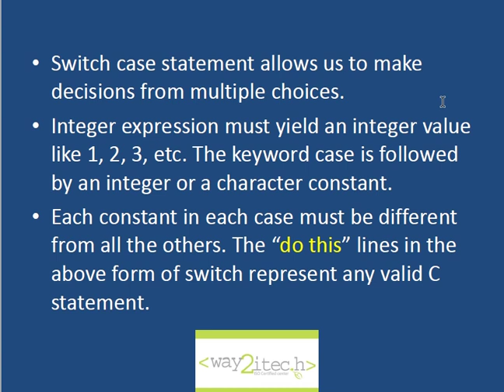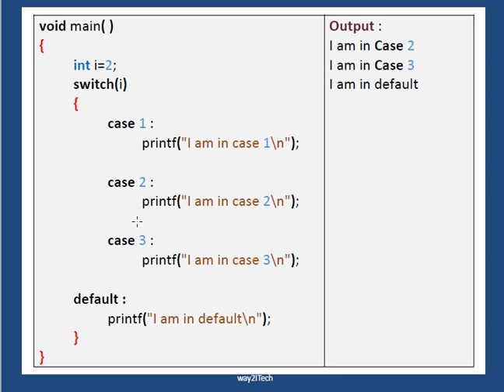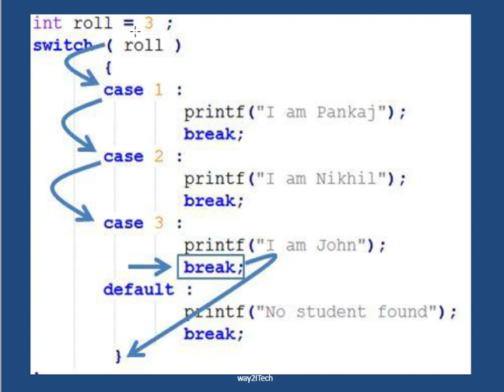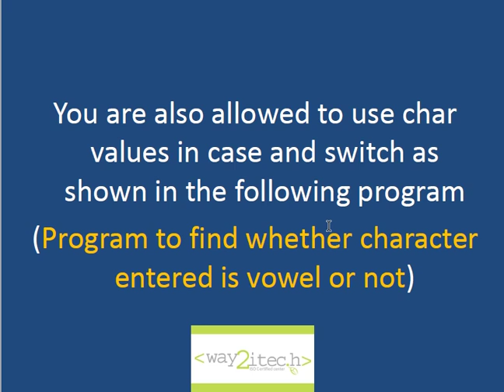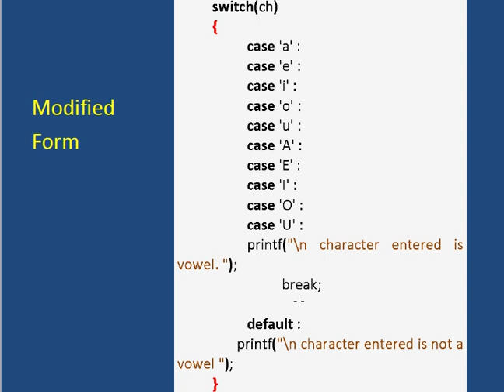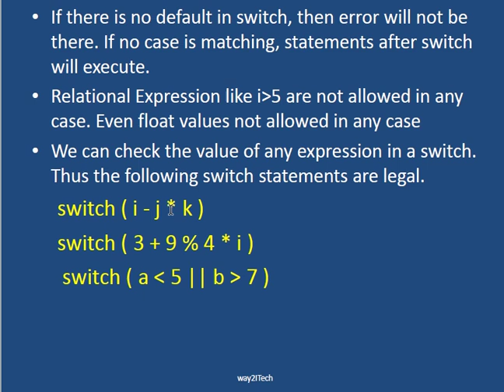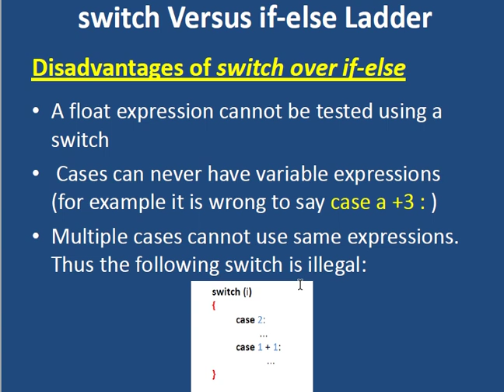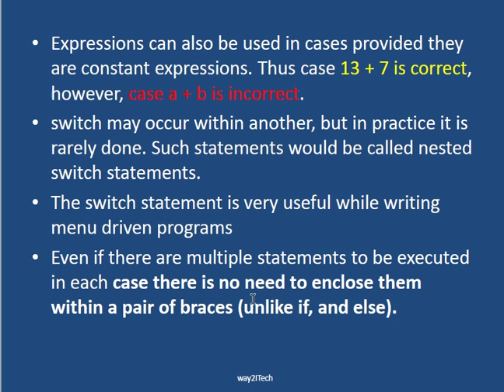switch case ,unit 4 ,c programming EL210 ,Manisha siyag,GWPC bikaner